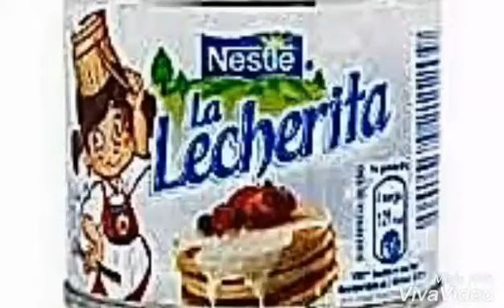ANUNCIO LA LECHERITA DE NESTLE